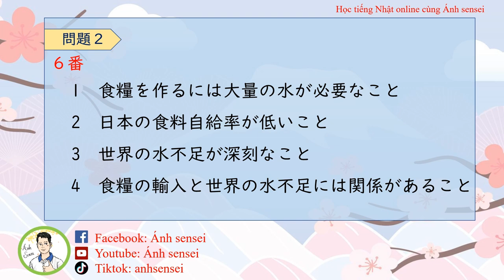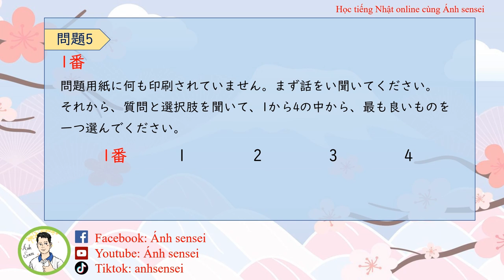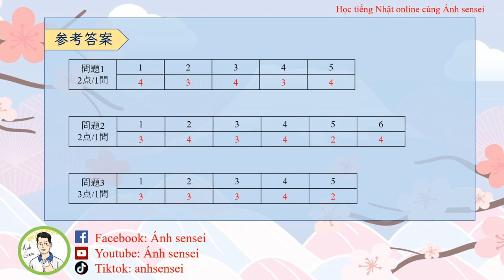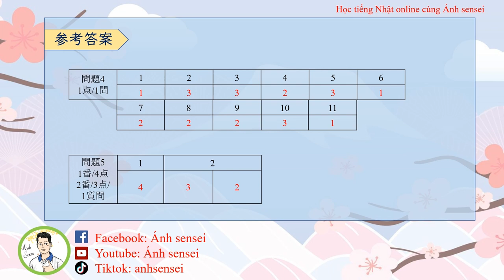Luyện thi JLPT N1 7/2024 - Đề Nghe hiểu 1